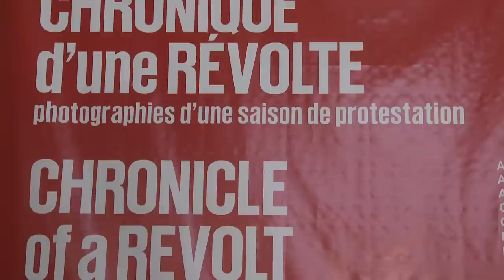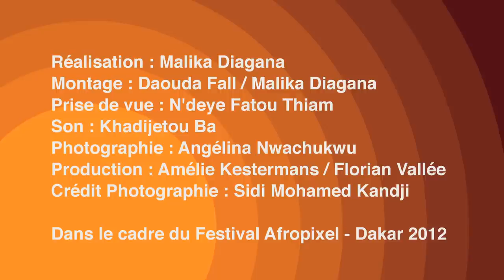Chronique d'une révolte par Malika (Dakar, Sénégal)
« Chronique d'une révolte, photographies d'une saison de protestation », c'est le titre de l'exposition de photos qui se tient, du 11 avril au 5 mai, au centre Raw Material. Elle retrace en images les grandes étapes du processus de lutte sociale et politique qui a abouti à l'élection de Macky Sall.
Sur les murs du centre Raw Material, les clichés sont parlants et saisissants.  Ils retracent les grands moments de contestation qu'a connus le Sénégal ces derniers mois. De la manifestation du 23 juin devant l'assemblée nationale, aux scènes de liesse qui ont accueilli la victoire de Macky Sall, le 25 mars dernier, en passant aux différentes manifestations et affrontements entre manifestants et forces de l'ordre à la Place de l'Indépendance et à la Place de l'Obélisque, jusqu'à la profanation de la Zawiya El Hadj Malick Sy, cette exposition offre en 300 clichés le résumé des grands évènements citoyens et politiques qui ont conduit à une nouvelle alternance politique au Sénégal.  Cette œuvre est le fruit du travail d'une vingtaine de photographes, dont une majorité de Sénégalais comme Mamadou Gomis, Cheikh Ahmed Tidiane Ndiaye, Amadou Mbaye, Alioune Mbaye, etc. Pour le commissaire de cette exposition, Koyo Kouoh, « Ces  photos reflètent l'engagement du Sénégal pour la démocratie, le dialogue social et la stabilité combinés à un fort désir de changement de leadership et au respect des lois constitutionnelles ».
En outre, cette exposition est accompagnée d'un catalogue de 424 pages bien illustrées, incluant un recueil avec une interview et des articles de certaines personnalités qui ont été au devant de la contestation, à savoir Alioune et Fadel Barro, des écrivains comme Boubacar Boris Diop, Ibrahima Wane, Alpha Amadou Sy, Mame Aly Konté, l'artiste Issa Samb, du politologue Ismaël Madior Fall et l'historienne Penda Mbow.L'exposition de photographies « Chronique d'une révolte... » prendra fin le 5 mai prochain.

El H. Ibrahima THIAM